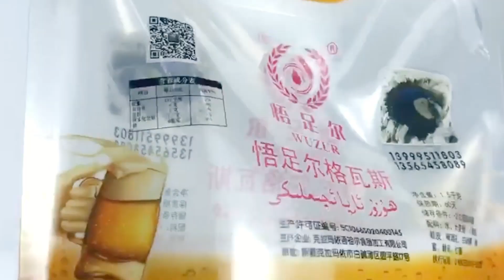custom stand up bag with spout